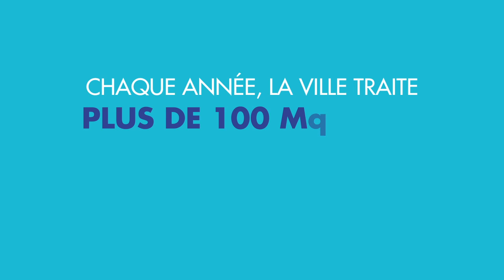Gestes écologiques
Animation réalisée par les étudiants de graphisme pour le Comité des Verts